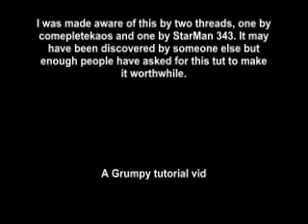Halo 2 Sacred Icon God Mode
Old vid